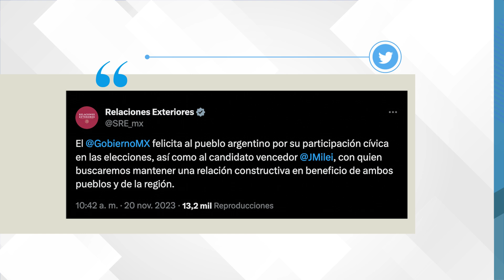Tras triunfo en elecciones de Argentina, Gobierno de México felicita a Javier Milei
"Buscaremos mantener una relación constructiva en beneficio de ambos pueblos y de la región”, destacó Relaciones Exteriores.